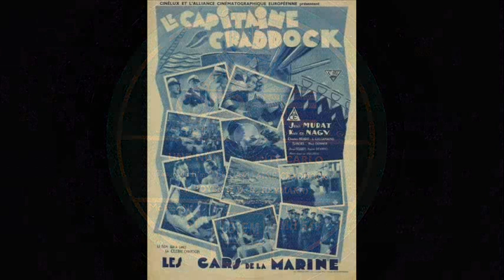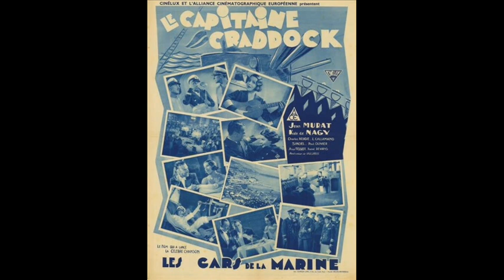Une nuit à Monte-Carlo - Tango anonyme de 1931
UNE NUIT A MONTE-CARLO
Tango du film "Le Capitaine Craddock"
(J. Boyer et W.-R. Heymann)

Disque Orfé MH 549 / mat. 51
Paris, 1931

Ce disque en plastique gratte beaucoup, mais j'ai trouvé cette version vraiment sympa à écouter.